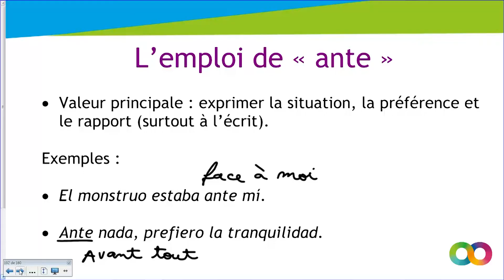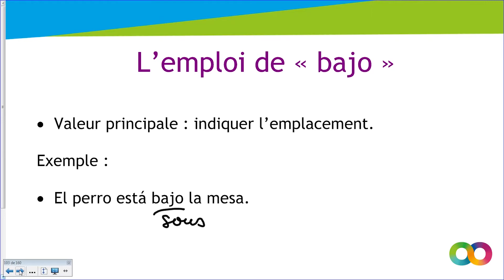Les prépositions en espagnol – ante, bajo, con - Espagnol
La leçon d’espagnol est disponible sur le lien suivant

Dans cette vidéo, notre professeur d'espagnol vous présente les prépositions en Espagnol, dont les emplois de "ante", "bajo" et "con".